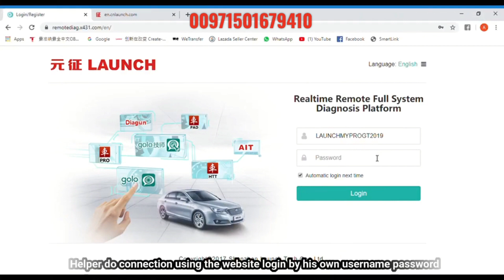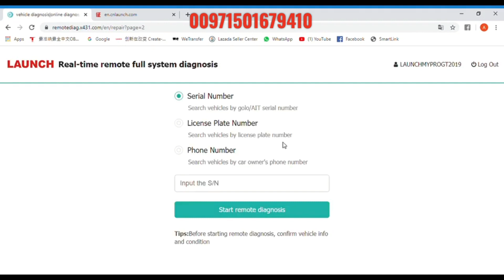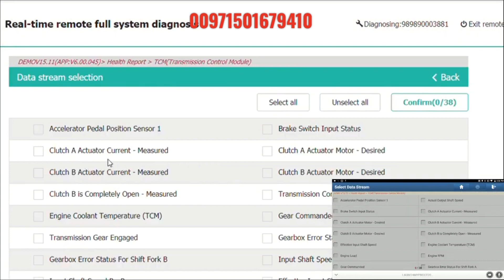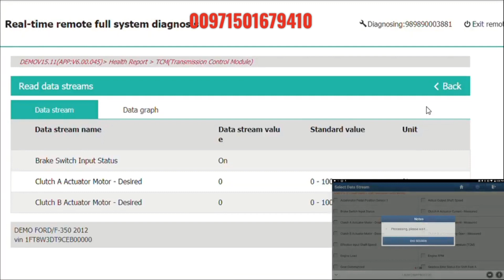كيفية التحكم عن بعد باجهزة لنش فحص السيارات Remote control of X431 car diagnostic tool